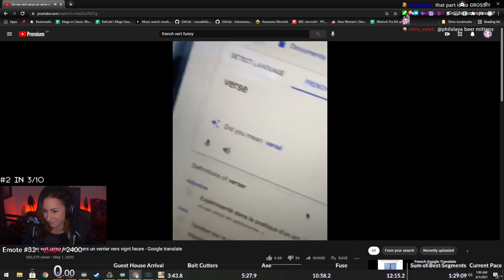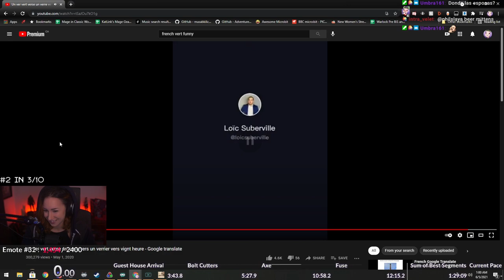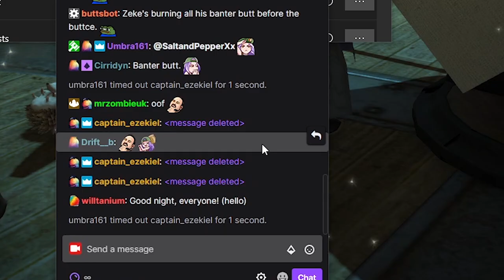Best of KatLink | June 2021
A compilation of all the funniest moments and biggest milestones that took place on KatLink's Twitch stream during the month of June, 2021.